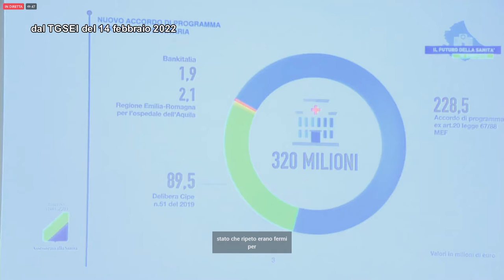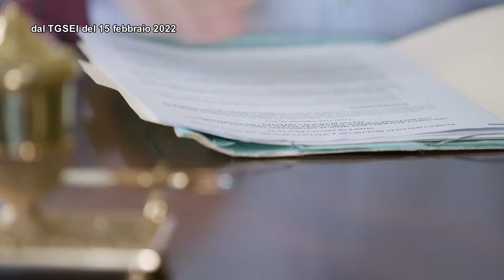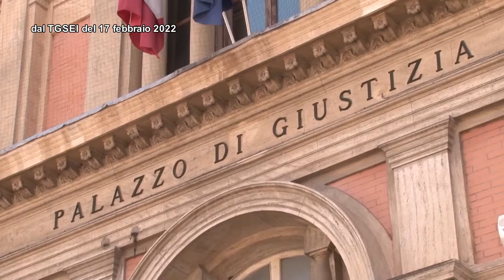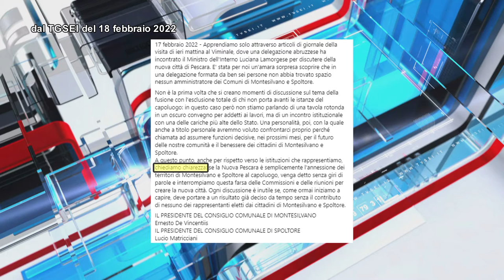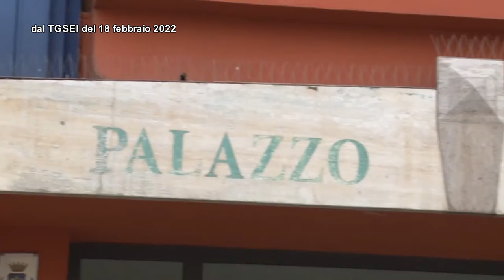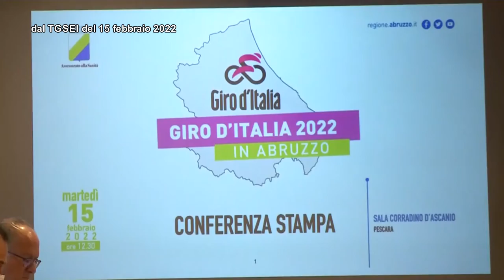TgSei La Settimana del 20 febbraio 2022